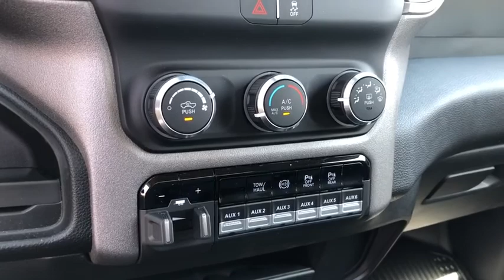2020 Ram 5500_Chassis_Cab Los Angeles, Beverly Hills, Santa Monica, Van Nuys, Culver City, LA L10535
New 2020 Ram 5500_Chassis_Cab available in Los Angeles, California at Los Angeles CDJR. Servicinng the Beverly Hills, Santa Monica, Van Nuys, Culver City, CA area.

PARKSENSE FRONT/REAR PARK ASSIST SYSTEM,4.89 AXLE RATIO,TRANSMISSION: 6-SPEED AUTO AISIN AS69RC HD,WHEELS: 19.5 X 6.0 STEEL  (STD),TIRES: 225/70R19.5G ALL POSITION  (STD),QUICK ORDER PACKAGE 2YA TRADESMAN  -inc: Engine: 6.7L I6 Cummins Turbo Diesel  Transmission: 6-Speed Auto Aisin AS69RC HD  Rear Dome Lamp  Urethane Shift Control  Black Key Fob  Matte Black Grille Surround  Halogen Quad Headlamps  Door Sill Scuff Pads  Glove Box  Map/Courtesy Lamp  Black Wheel Flares,FRONT FOG LAMPS,DIESEL GRAY/BLACK  HD VINYL 40/20/40 SPLIT BENCH SEAT,ENGINE: 6.7L I6 CUMMINS TURBO DIESEL  -inc: Selective Catalytic Reduction (Urea)  Dual 730 Amp Maintenance Free Batteries  Clean Idle Emissions Label  Cummins Turbo Diesel Badge  Current Generation Engine Controller  Smart Diesel Exhaust Brake  GVWR: 19 500 lbs  Supplemental Heater  B-20 Bio Diesel Capability,GVWR: 19 500 LBS,PARKVIEW REAR BACK-UP CAMERA  -inc: Rear View Auto Dim Mirror w/Display,BRIGHT WHITE CLEARCOAT,TRAILER BRAKE CONTROL,MAX TOW PACKAGE  -inc: 4.89 Axle Ratio,CHROME APPEARANCE GROUP  -inc: Chrome Grille Surround  Matte Black Mesh w/Chrome Grille  Bright Front Bumper,TRADESMAN LEVEL 1 EQUIPMENT GROUP  -inc: Speed Sensitive Power Locks  Satin Chrome Interior Door Handles  Exterior Mirrors w/Supplemental Signals  Upgraded Door Trim Panels  Exterior Mirrors Courtesy Lamps  Exterior Mirrors w/Heating Element  Front 1-Touch Down Power Windows  Mirror Running Lights  Overhead Console  Remote Keyless Entry  Overhead Cupholder Lamp  Power Black Trailer Tow Mirrors,Rear Wheel Drive,Power Steering,ABS,4-Wheel Disc Brakes,Locking/Limited Slip Differential,Dual Rear Wheels,Steel Wheels,Tires - Front All-Season,Tires - Rear All-Season,Tow Hooks,Intermittent Wipers,Variable Speed Intermittent Wipers,Daytime Running Lights,Automatic Headlights,AM/FM Stereo,Bluetooth Connection,MP3 Player,Auxiliary Audio Input,Adjustable Steering Wheel,Keyless Start,Cruise Control,A/C,Vinyl Seats,Split Bench Seat,Passenger Vanity Mirror,Bluetooth Connection,Split Bench Seat,Engine Immobilizer,Traction Control,Stability Control,Traction Control,Driver Air Bag,Passenger Air Bag,Passenger Air Bag Sensor